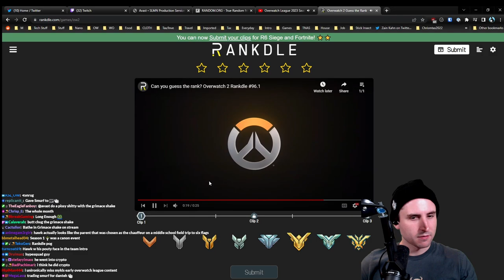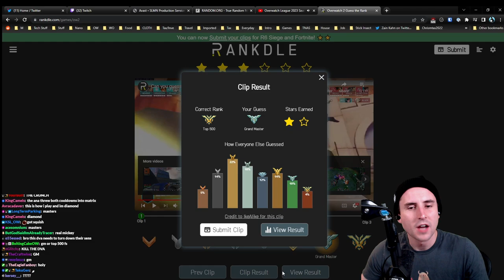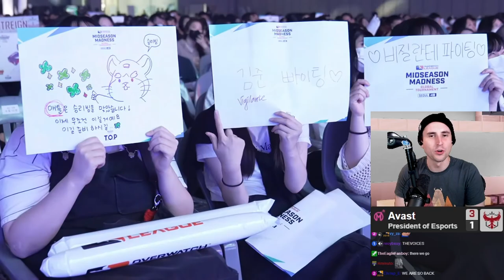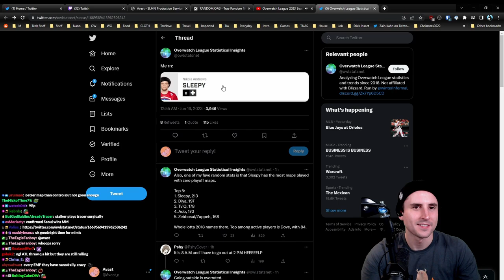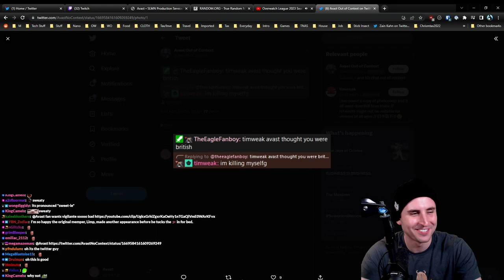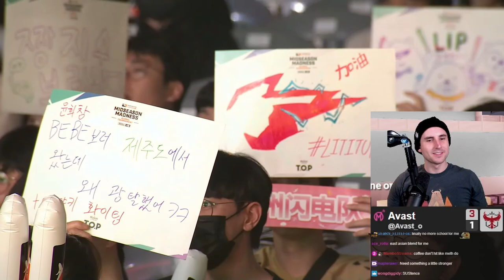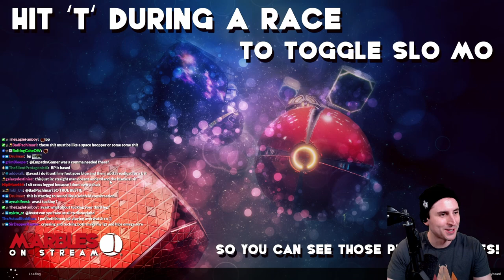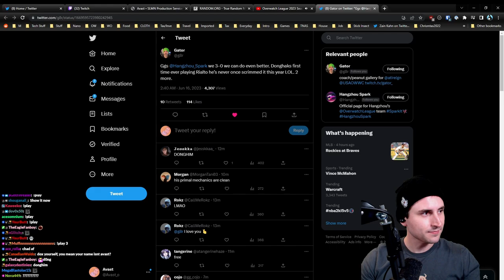Avast co-streams Hangzhou Spark vs Atlanta Reign | OWL Season 6 | Week 8 - Day 1 - Match 3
Originally streamed June 15, 2023 - The Korean Costream Experience